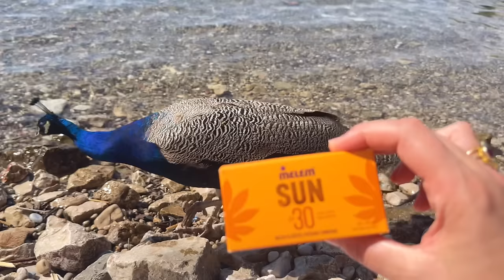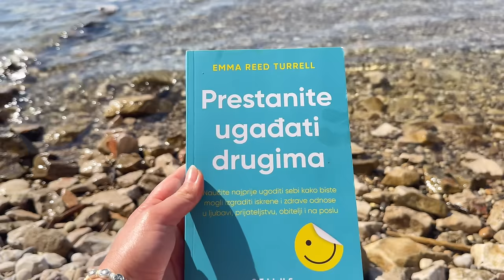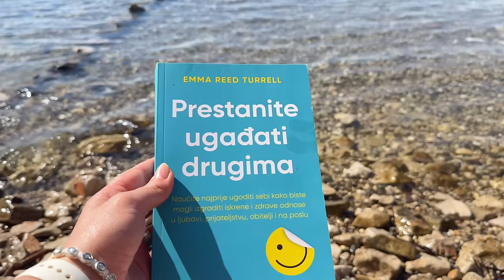Lokrum otok 🐬 Uzivanje u Dubrovniku (ljeto) vlog islandlife #